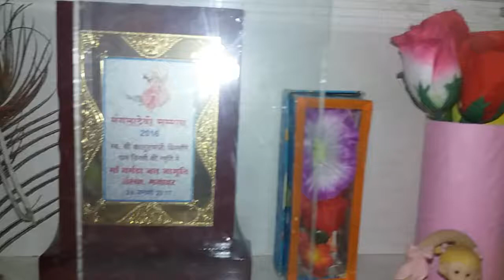How to decorate furniture with paper